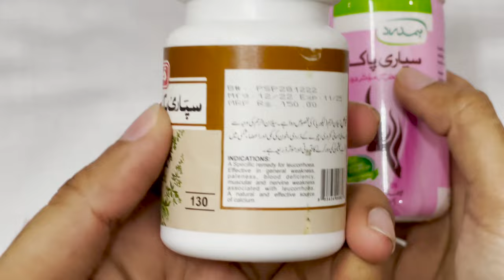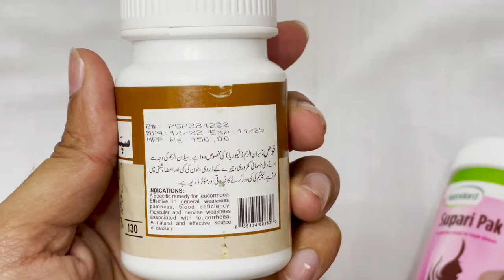Supari pak ke fayde in urdu / hindi | price | Tarika istemal | Side effects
Licoria (vagina se sufaid lais daar pani ka nikalna), hamal ka na hona, baach pan, menses problem, aur deegar amraaz e niswa kay masail ka hal sirf is video mai.
In this video of @reviewkingg  i am going to discuss the benefits and the usage of supari pak.
Further more you will know in this video about this supari pak
Here is the link of our website from where you can buy this supari pak and much more herbal products
Hamdard supari pak